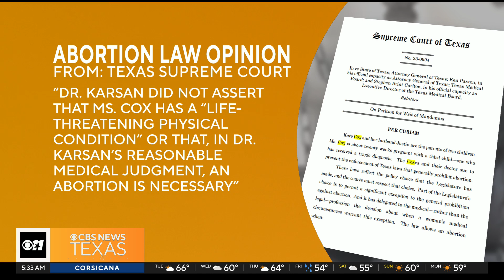Texas Supreme Court gives more clarity on Texas abortion law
This comes after Dallas woman Katie Cox said she was going to leave the state to terminate her pregnancy.